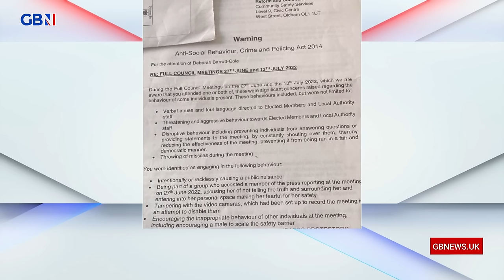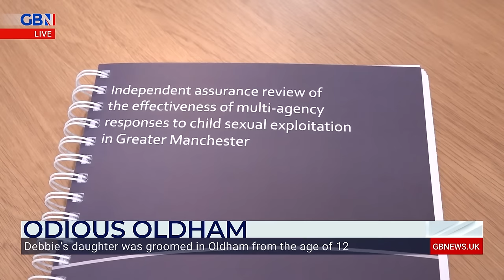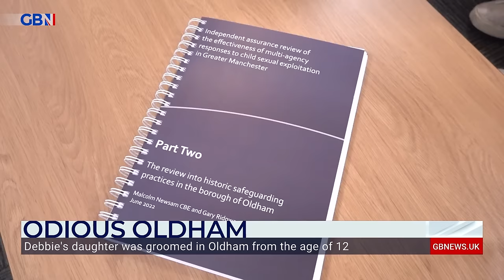Exclusive: Mother of grooming gang victim forced into hiding after confronting Oldham Council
'I've had threats of kidnap and rape and so I had to flee.'

Mother of a grooming gang victim, Debbie Barratt-Cole, exclusively tells GB News she has had to go into hiding after receiving death threats for questioning Oldham Council over the grooming gang scandal.